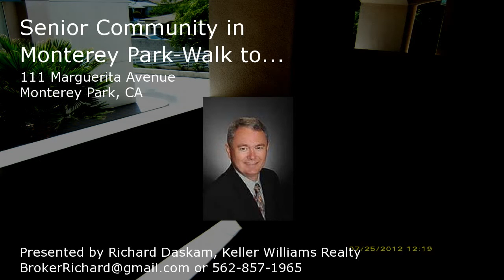111 Marguerita Avenue, Monterey Park, CA Presented by Richard Daskam.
Click link to see more photos, school, area information and more